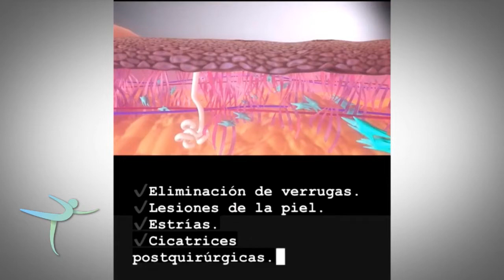Buena Salud - Plasma IQ láser (Dra. Lucía Yánez)